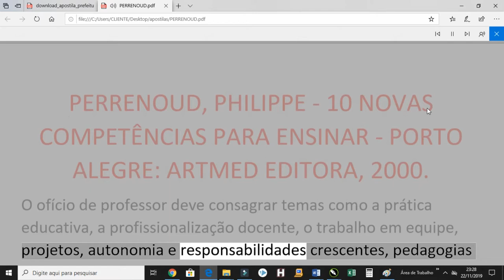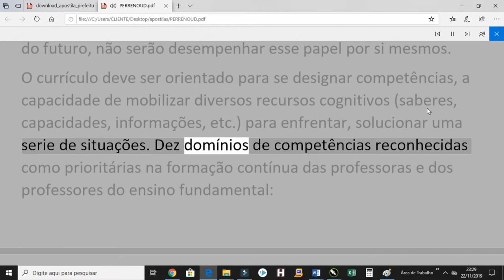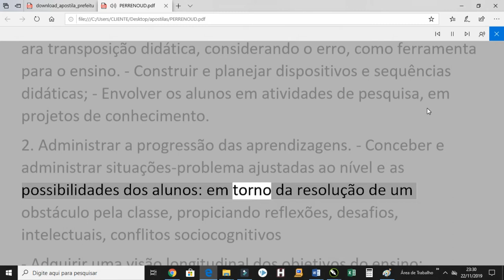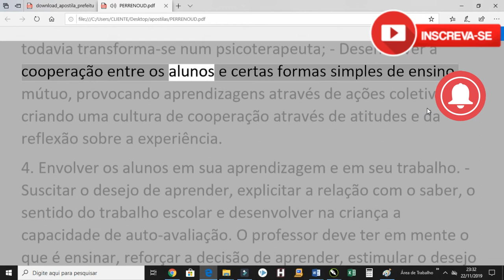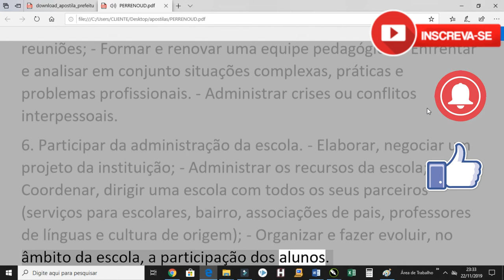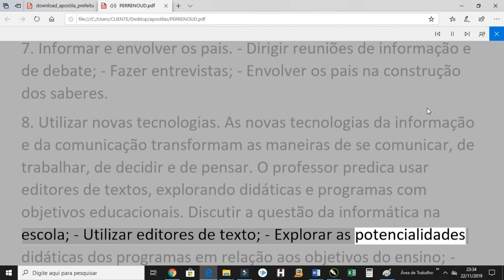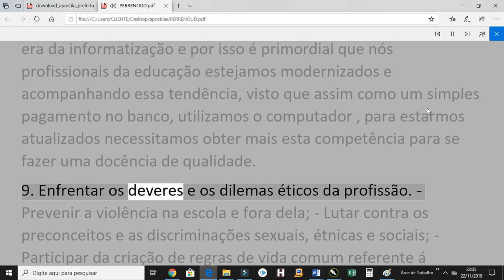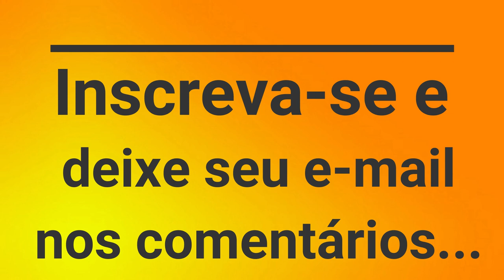10 NOVAS COMPETÊNCIAS PARA ENSINAR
PERRENOUD, PHILIPPE - 10 NOVAS COMPETÊNCIAS PARA ENSINAR - PORTO ALEGRE: ARTMED EDITORA, 2000.

A Prefeitura de Cubatão lançou, nesta sexta-feira (25), concurso público para preencher de dez vagas de assistente social e cadastro reserva para outras funções em níveis médio e superior de escolaridade. Também haverá processo seletivo simplificado para formação de cadastro reserva de professores.

Vídeos com conteúdos do concurso e processo seletivo em breve no canal.

Apostila Digital por apenas 25 reais. Comente e receba o link!

As inscrições começam na terça-feira (29) e terminam em 25 de novembro, com taxas entre R$ 74,00 e R$ 92,00. Devem ser feitas no site do Instituto Brasileiro de Administração Municipal (Ibam), organizador do certame.

Pedidos de isenção deverão ser feitos nos dias 30 e 31.
No concurso, haverá cadastro para analistas contábil, financeiro e de RH; psicólogo; motorista; técnicos de contabilidade, em promoção social, em recursos humanos e em serviços administrativos; e topógrafo. Salários de R$ 2.241,94 a R$ 3.106,58.
As provas para todos os cargos estão previstas para 15 de dezembro e terão 40 questões objetivas. A data e os locais de exame serão confirmados em 6 de dezembro, pelo site do Ibam. O concurso terá dois anos de validade, prorrogáveis por igual período.

Professores
Cubatão também inicia na terça as inscrições para o processo seletivo simplificado que visa à formação de cadastro reserva para professores substitutos. Os vencimentos oferecidos vão de R$ 2.726,59 a R$ 5.039,14.
Trata-se de possíveis vagas para Educação Infantil, Ensino Fundamental e Educação Especial para diversas disciplinas. As provas estão marcadas para 15 de dezembro, e terão 30 questões. O concurso será válido por um ano, prorrogável por mais um.